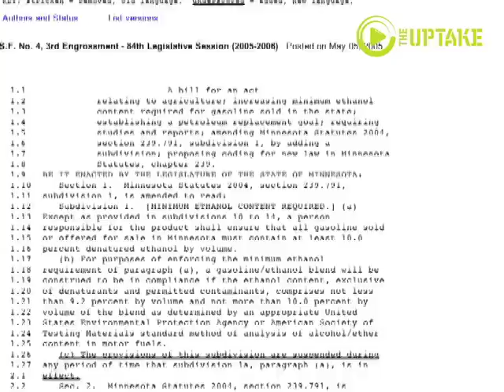Fact Check: Emmer's E20 Voting Record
History has a way of repeating itself. In 2006 Democrat Mike Hatch was locked in a tight race for Governor with Republican Tim Pawlenty. A few days before the election Hatch's running mate, Judy Dutcher, appeared not to know what E85 was and Hatch ended up losing the race. That foggy type of recollection is an issue again in 2010. Except this time the question is not what is E85 or in this case E20.. but did you vote for it or against it and the roles between parties are reversed. Here are some excerpts from the Gubernatorial debate at Farmfest Wednesday: Margaret Anderson Kelliher- DFL endorsed candidate for Governor: "Now my Republican opponent Tom Emmer has not supported biofuels. And I'm going to be very interested in his answer today. Because he's voted against it in 2008, in 2008 twice, in 2005. And you know it's interesting when people don't... they say one thing and they actually do another. You can always depend, I know where I came from. I know who I'm fighting for." Tom Emmer- Republican endorsed candidate for Governor: "I'm not sure where Margaret's looking but I had to ask, because I'm pretty sure I voted for the biodiesel mandate." Apparently someone spoke to Emmer during one of the breaks during the debate. In his closing remarks Emmer said: "I got to make it clear, when I was listening to Margaret and I thought I voted for biodiesel, I voted for E20." So who's right? Tom Emmer did vote against the biodiesel mandate in 2008. But the bill, which is now a law, contained provisions to promote E20 also known as ethanol. But Emmer also voted against E20 in 2005. That vote was pretty clear cut. The bill was totally about E20. At one point he voted for it, but on the final vote when it counted most he voted against E20. So this statement: Emmer: I voted for E20 Is at best a half truth.